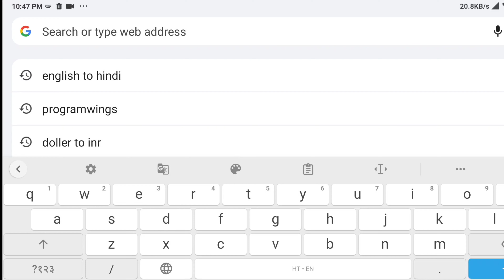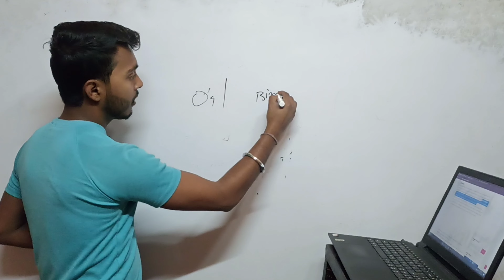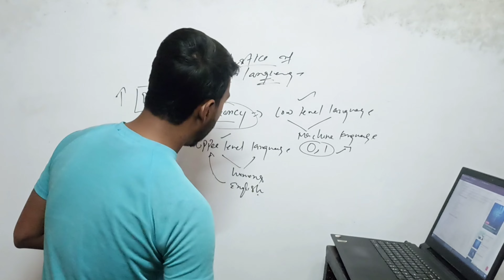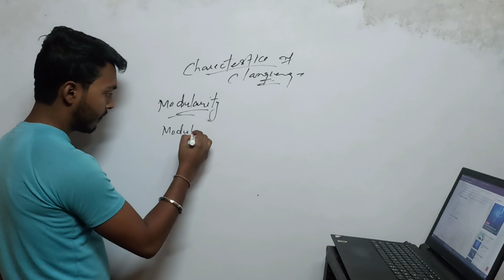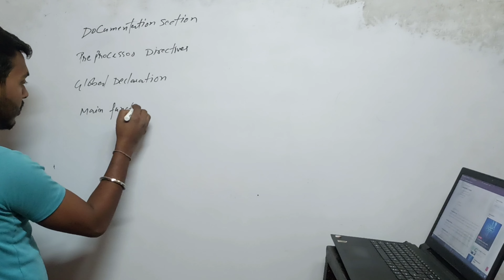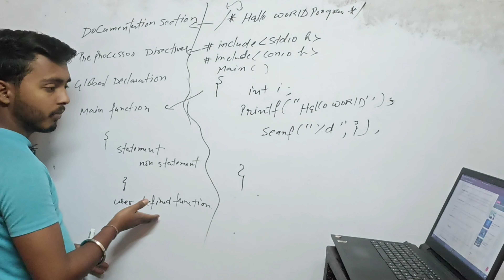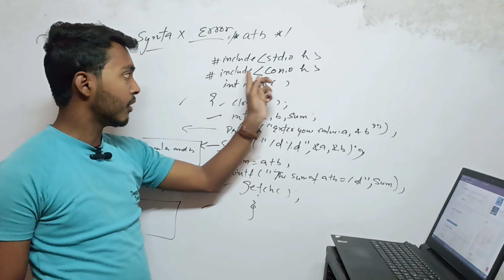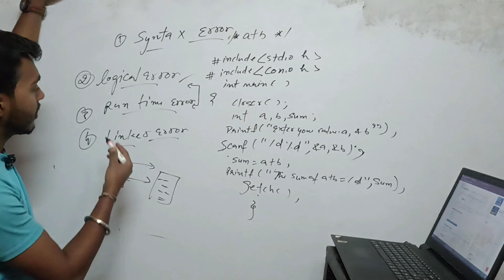C programming basics || Chapter 1 || programming in c || BCA ist semester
BCA Ist semester, programming in c , c programming basics,